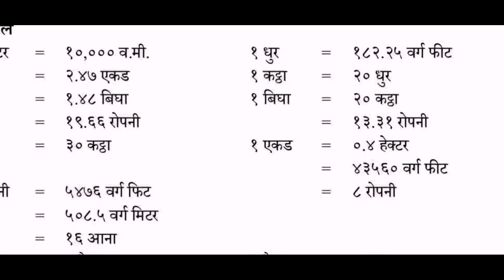नाप, तौल, आयतन, क्षेत्रफल सम्बन्धि जानकारी। विभिन्न रुपान्तरण सम्बन्धि जानकारी।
नाप, आयतन, क्षेत्रफल सम्बन्धि जानकारी
जग्गाको क्षेत्रफल थाहा पाउन यो video hernuhos.